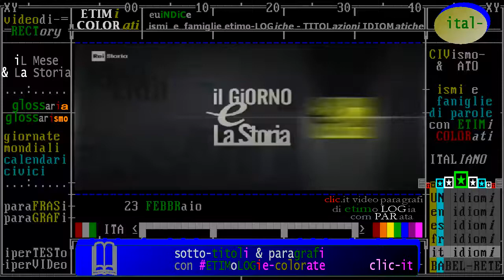nati e morti il 23 febbraio, biografie di personaggi storici, da Rai storia Accadde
- Civismo & ATO

§.2/- commento "iL Fatto del Giorno" raistoria Accadde ** 23 febbraio ** 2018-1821 John_Keats

- in costruzione -

(anniversari morte 1986) ** 23 febbraio  ** Napoli: Nino Taranto, indimenticabile spalla di Totò
- 23/02/1986 - Nino Taranto la straordinaria spalla di Totò, - Muore a Napoli Nino Taranto, grande attore comico italiano, indimenticabile spalla di Totò in molti dei suoi film. La scena della vendita della Fontana di Trevi, in “Toto Truffa ‘62”, fa ormai parte della storia del cinema comico italiano. Taranto inizia la sua carriera nel 1933 nel teatro di rivista. Oltre al teatro e al cinema, è uno dei comici in assoluto più presenti nella radio e, dagli anni ’60, colleziona innumerevoli apparizioni televisive, che contribuiscono a rafforzarne la fama.

(anniversari morte 1965) ** 23 febbraio  ** Santa Monica: Stan Laurel del duo comico Stanlio&Ollio
- 23/02/1965 - Stanlio, l`altra metà di Ollio. - Muore a Santa Monica, Stan Laurel, pseudonimo di Arthur Stanley Jefferson. In Italia, è per tutti Stanlio, del duo comico Stanlio&Ollio. Nato in Inghilterra nel 1890, Laurel conosce nel 1909 Charlie Chaplin, con il quale recita nella compagnia teatrale di Fred Karno. Nel 1917 recita nel suo primo film e dieci anni più tardi, in "The Second Hundred Years", appare per la prima volta in coppia con Oliver Hardy, Ollio. Il successo, in tutto il mondo, sarà immediato e strepitoso.

(anniversari nascita 1951) ** 23 febbraio  ** Roma: Stefania Rotolo, cantante, showgirl e ballerina italiana
- 23/02/1951 - Stefania Rotolo, la breve vita di una grande showgirl. - Nasce a Roma Stefania Rotolo, cantante, showgirl e ballerina italiana. La consacrazione televisiva arriva nel 1979 con “Tilt”. Stefania Rotolo muore prematuramente nel 1981. Renato Zero, suo grande amico, le dedica la canzone “Ciao Stefania”.

(anniversari nascita 1830) ** 23 febbraio  ** Melegnano: Giuseppe Dezza, generale e patriota italiano
- 23/02/1830 - Dezza il generale patriota. - Nasce a Melegnano Giuseppe Dezza, generale e patriota italiano. Arruolatosi volontario, partecipa alla Prima Guerra di indipendenza italiana. Nel 1860, prende parte alla Spedizione dei Mille e raggiunge il grado di colonnello. Nel 1866, Dezza comanda il 29º Reggimento di Fanteria nella battaglia di Custoza. Deputato per un paio di legislatura, viene nominato senatore il 26 gennaio 1889. Muore a Milano il 14 maggio 1898.

(anniversari morte 1821) ** 23 febbraio  ** Roma: John Keats, poeta inglese e britannico
:pg: pagina non ancora pronta, oppure rimossa - addì 23/02/2018
:vs: il video di rai storia accadde segue la pagina
:yt: clic in alto videolista "iL Mese & La Storia"
:wp-it: John_Keats
John Keats (Londra, 31 ottobre 1795 – Roma, 23 febbraio 1821) è stato un poeta britannico...